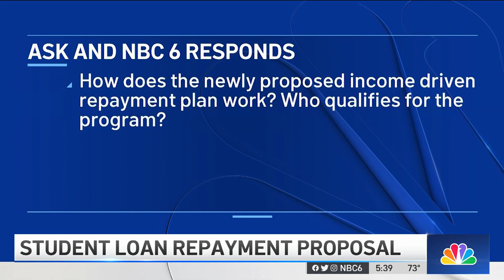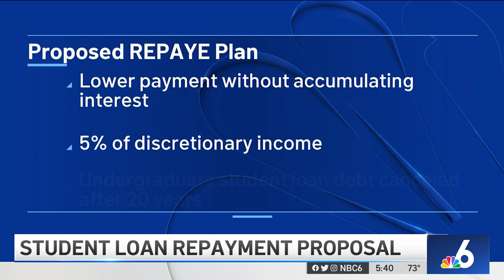Who Qualifies for Biden's Student Loan Repayment Proposal? | NBC 6 News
Last week President Biden rolled out a new proposal that could cut some student loan payments in half. NBC 6’s Sasha Jones reports.